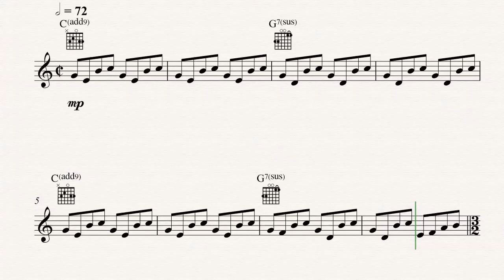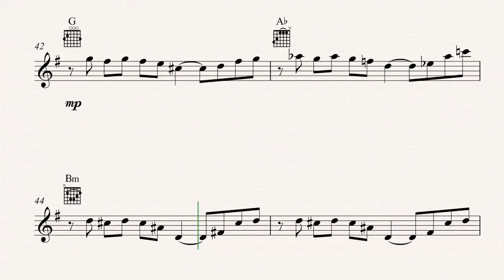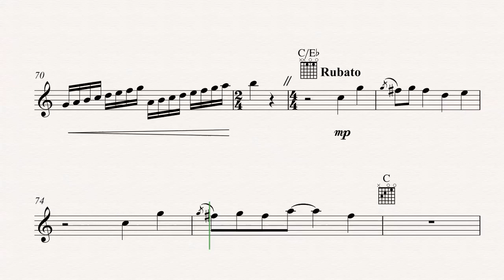Guitar - ET Theme Song - John Williams - Sheet Music, Chords, & Vocals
Guitar sheet music, chords, and vocals of ET Theme Song - John Williams

Learn to play ET Theme Song  and play along!